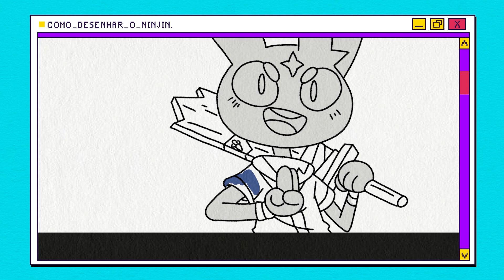Como desenhar o NINJIN | Cartoon Network | PASSO A PASSO!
Ninjin, Akai e Flink são personagens aventureiros da Cartoon Network, e hoje você vai aprender desenhar o NINJIN que é um coelho guerreiro e bagunceiro, esse desenho é muito fácil e você vai aprender a desenhar de forma muito simples com esboço e um passo a passo que pode ser usada para reproduzir muitos desenhos. Além disso vou dar muitas DICAS para você melhorar e muito os seus desenhos de personagens. Se você quer que eu faça um tutorial com seu personagem favorito, é só curtir esse vídeo é comentar qual é!